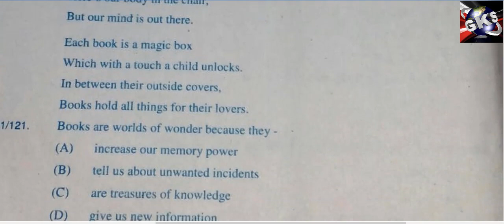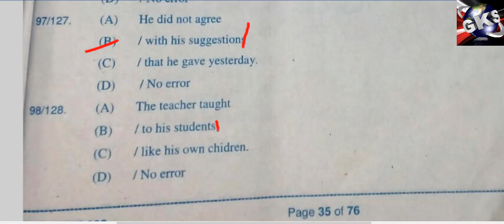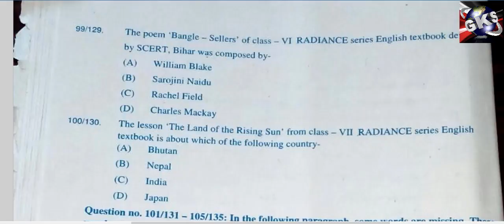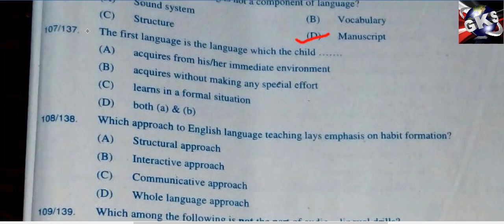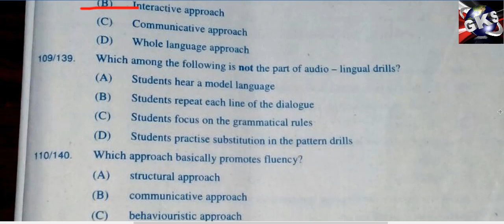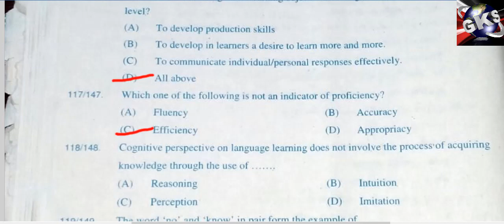BTET 2017 I अंग्रेजी पेपर 2 का हल l BTET ENGLISH SOLVED PAPER I BTET 2017 PAPER 2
BTET ENGLISH SOLVED PAPER